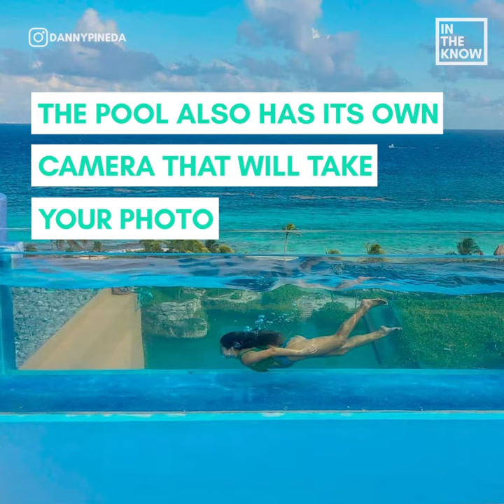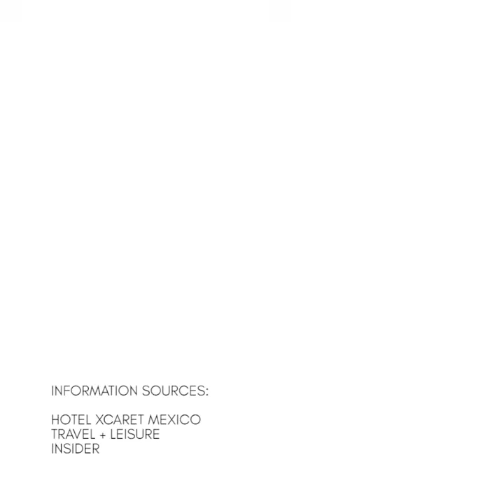This glass swimming bridge is a Caribbean dream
The see-through bridge connects two larger pools.